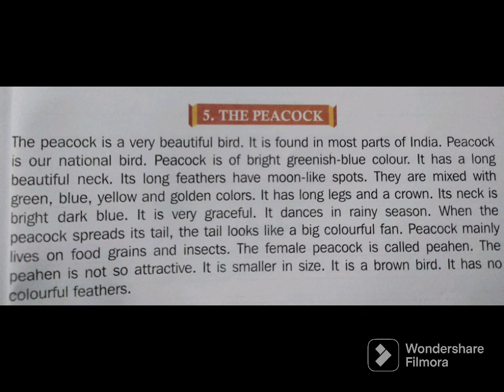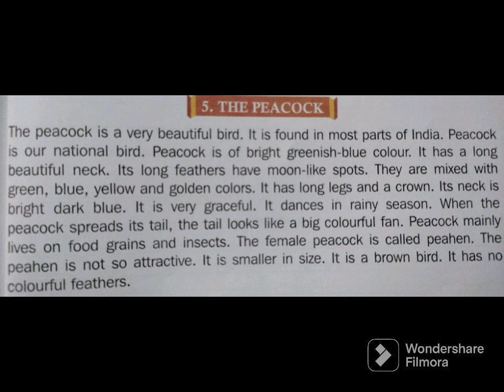Our National Bird Peacock